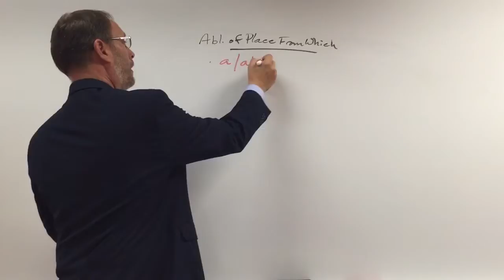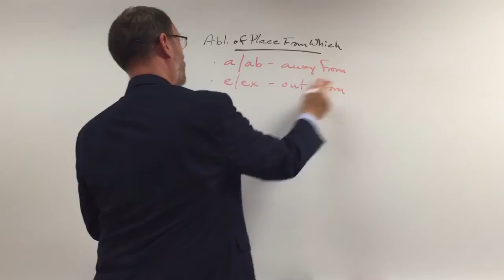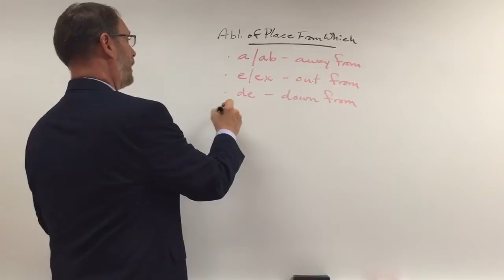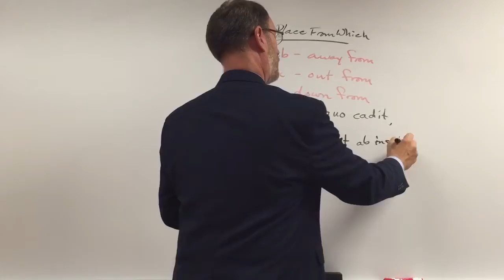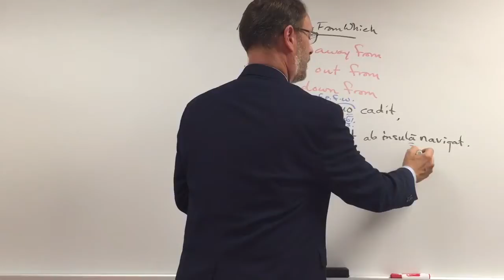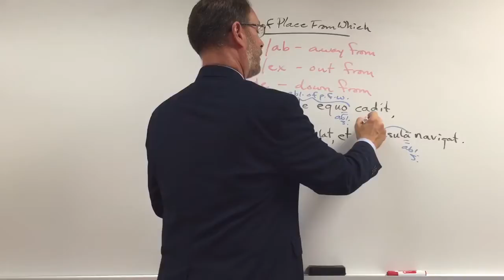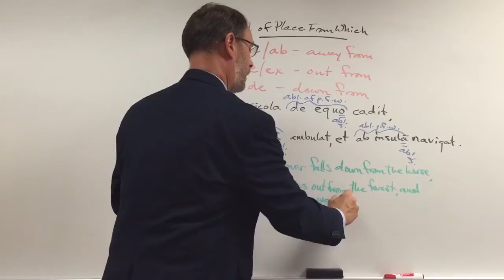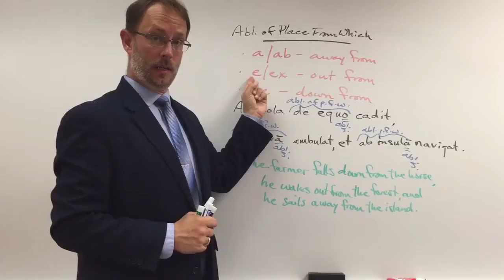Latin I Ablative of Place From Which